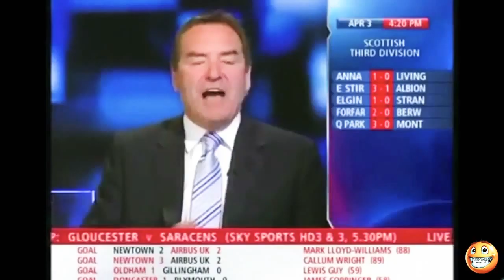Funny Live Tv Reportes Worst Moments